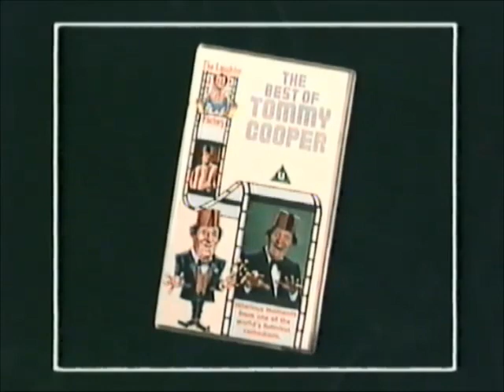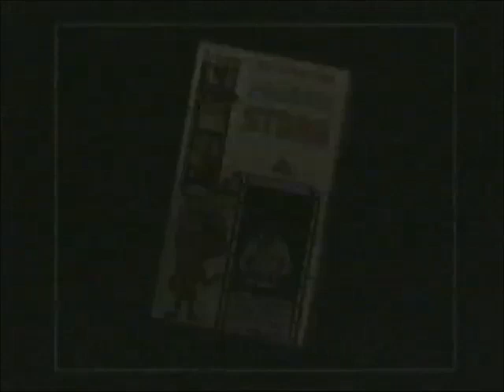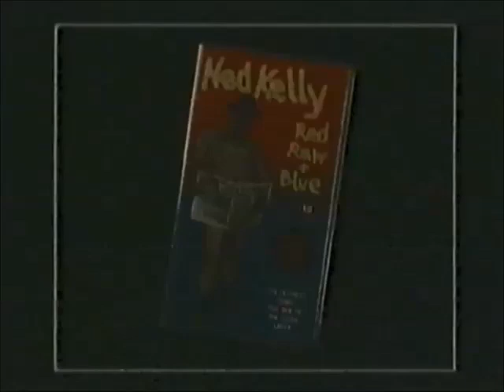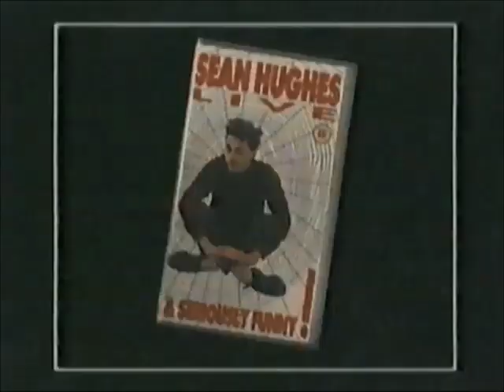Original VHS Opening and Closing to Frankie's On UK VHS Tape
This is the Original VHS Opening and Closing to Frankie's On UK VHS Tape and Here's the Order!

1. Mr Bean VHS Trailer
2. The Best of Tommy Cooper VHS Trailer
3. The Outrageous Freddie Starr VHS Trailer
4. Ned Kelly Red Raw and Blue VHS Trailer
5. Sean Hughes Live VHS Trailer
6. Tracking Control Warning
7. Copyright Warning
8. VCI Logo from 1986
9. Central Video Logo
10. First Few Seconds of the Programme
11, Last Few Seconds of the End of the Programme
12. Central Video Logo Again
13. VCI Logo Again